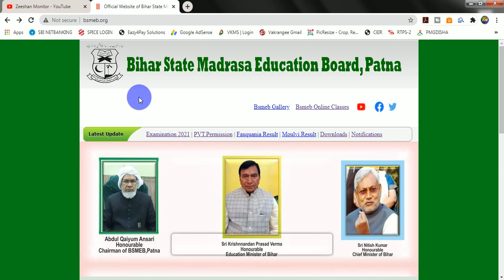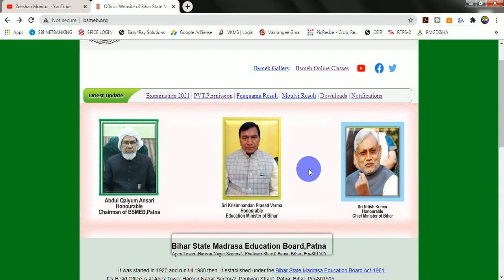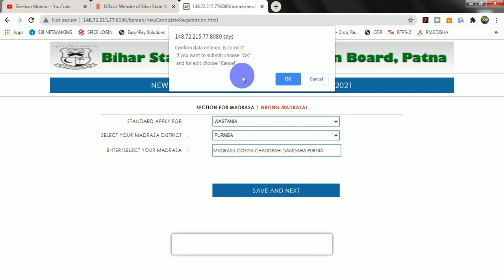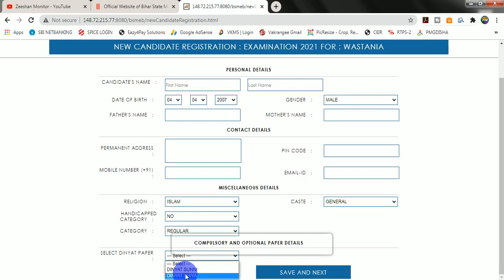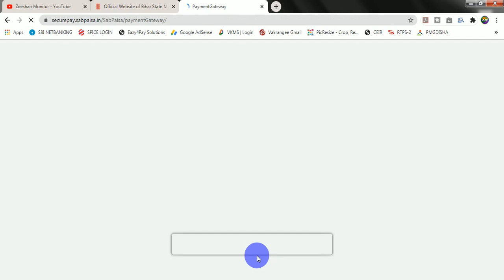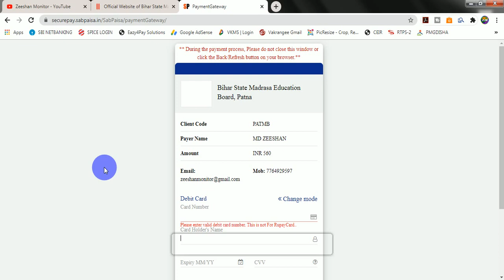Madarsa Board Wastania , Fauquania , Moulvi 2021 ONLINE FORM | Admission Start | ZEESHAN MONITOR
Madarsa Board Wastania , Fauquania , Moulvi 2021 Admission Start | ZEESHAN MONITOR